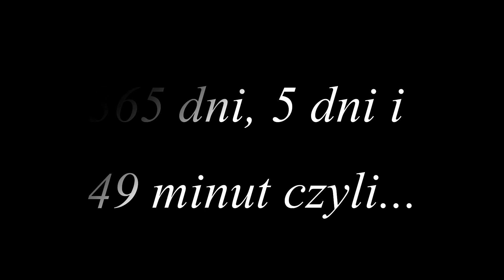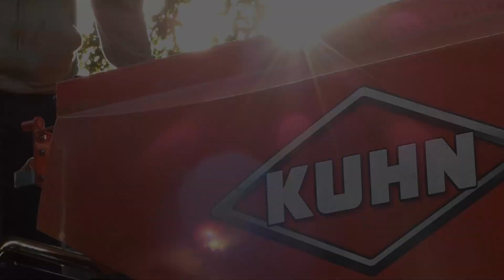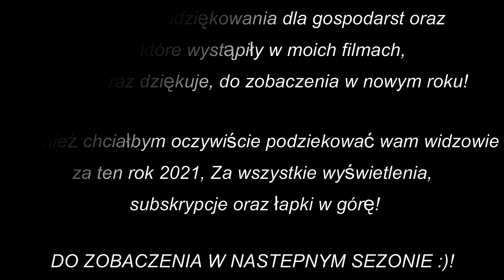Podsumowanie sezonu 2021 | Wielkopolska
Pozdrowienia dla wszystkich osób które wystąpiły w moich filmach! Miłego oglądania!

Statystyki 2021 :
- Ilość filmów: 9
-  Wyświetlenia: 35 740
- Komentarze: 418
- Subskrypcje: 300

Miniaturka - @AgroTeamCzarnystok0612